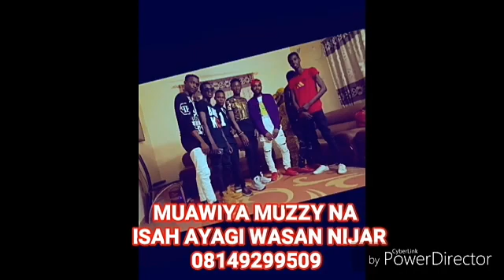Sabuwar wakar muawiya muzzy na isah_ayagi